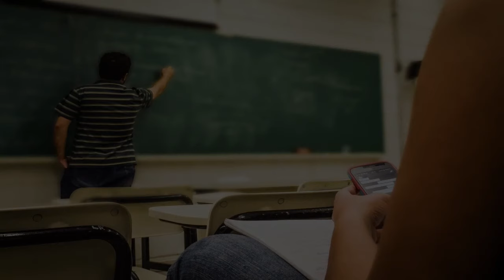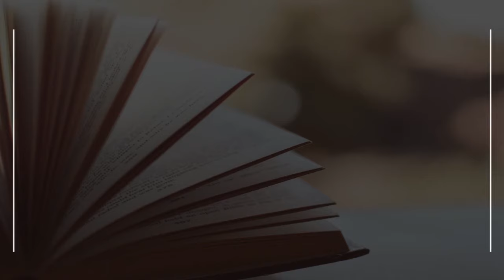Coaching Center in Paramaribo, Suriname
Must Watch…. Best Coaching Center in Paramaribo, Suriname

This list of Best Coaching Center in Paramaribo, Suriname has been compiled by our Education experts after online / offline research combined with the reviews from our users. If you know any institution that we missed, please mention in the comment box below. This list will be updated from time to time.

List:

AlphaMax Academy
Stanvaste St

Lybra Training Coaching Consulting N.V.

International Academy Of Suriname
J.S. Lawtonlaan 20

Ruiz Karto - The InspiVator
Zorg en Hoop, Commewijnestraat #41

Chess Academy
Bitawiri St 45

EFS College COVAB
Flustraat 8

BJJ Academy Suriname
Prinsessestraat 300

Stg Blindencentrum Suriname
School

WAALDIJKCOLLEGE
Frederik Derbystraat

Digital Talents Academy
Johannes Mungra St 22

Politie Opleiding Centrum
Police academy

ABC Opleiding &Training
Verlengde Mahonylaan

UTEC Opleidingen
Keizer St 38

Institute for Graduate Studies
University

Surinaams Pedagogisch Instituut
63

Ahkco
Waterside St 14

FHR School of Business
 Buren St 23

IMIT SURINAME
Verlengde Zinnia Straat

Nederlands Lyceum Paramaribo
Krakalaan 13

Organisatie NAKS
8 10, Thomson St